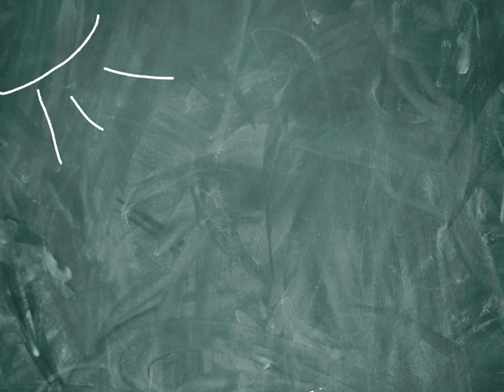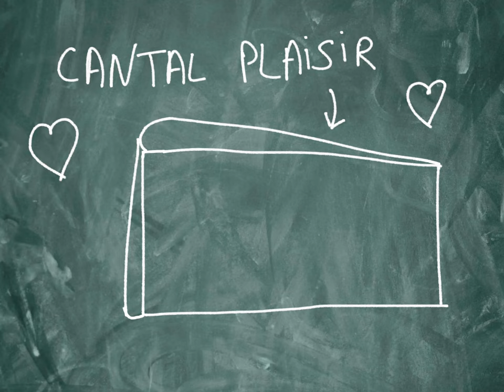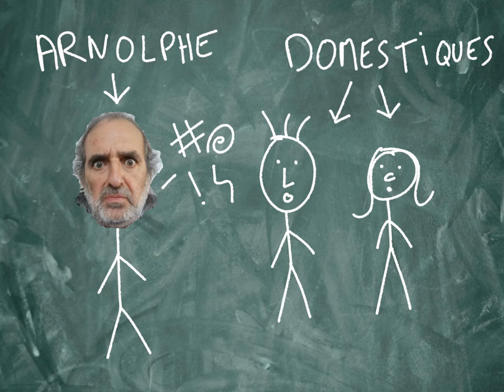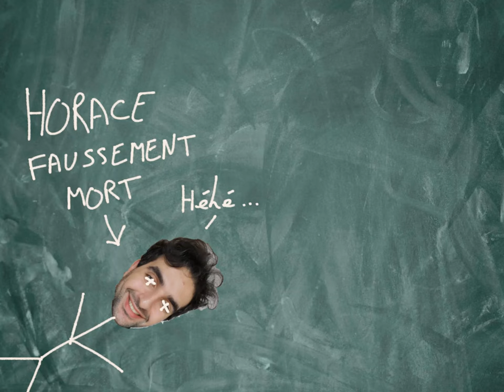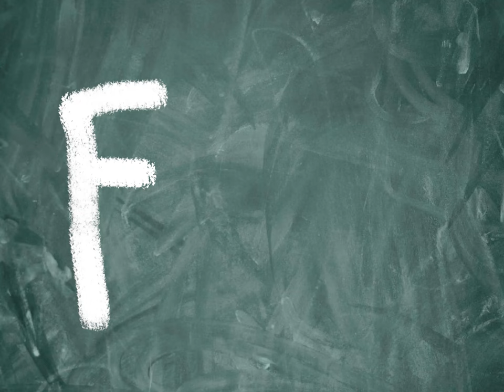Ptit résumé de l'École des Femmes - Molière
Je fais un résumé de l'École des Femmes en dessin pour t'aider sur ton prochain contrôle de français, ton bac, ou ton date.

Paru en 1663, la pièce fut un énorme succès mais fut aussi assaillie de critiques, ce qui poussa Molière à écrire La Critique de L’école des femmes quelques mois plus tard pour y répondre.

Like, partage enfin tu coco quoi, et surtout viens sur insta : @wadihadrien